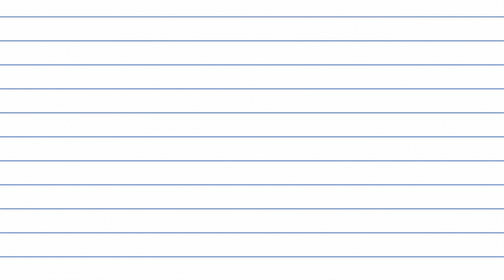K12 Tech Origins Series Ep.6 with Chris Larsen Pt. 1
In this episode of the Origin Series, Host Zachary Marvel is joined by Chris Larsen, Technology Director at Granite School District. Learn about Chris's journey from business marketing student to leading tech initiatives in one of Salt Lake City's largest districts. Discover how Chris's unexpected love for education led him to pioneer the integration of technology in classrooms, starting with iPods and evolving to managing over 60,000 devices. Chris shares invaluable insights on the importance of diverse experiences in professional growth and offers personal anecdotes about balancing work with family life. Tune in to hear a story of passion, innovation, and the power of embracing change in the educational landscape.